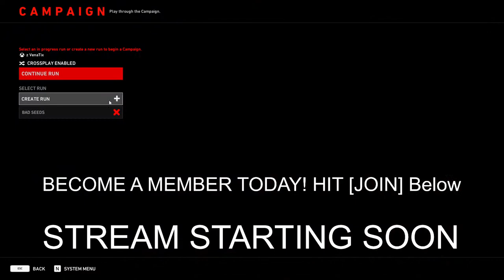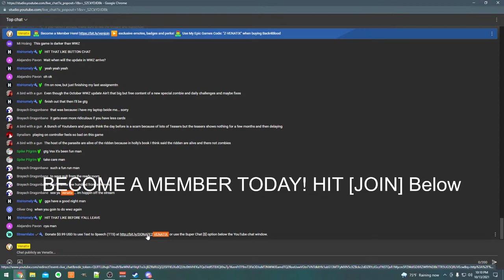PART 1 ACT 1 - Back 4 Blood Gameplay and First Impressions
🧟‍♂️ Use My Epic Games Code: "Z-VENATIX" when buying Back4Blood

Support a Creator Code ▶ "Z-VENATIX"